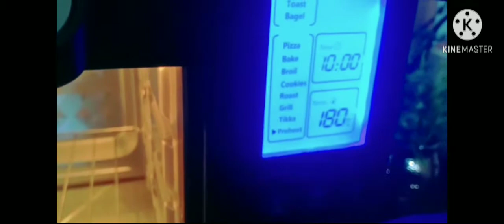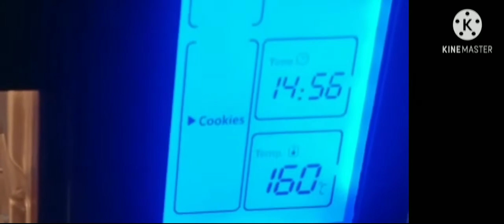oatmeal chocolate chip cookies 🍪recipe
Happy cooking ! ! !
Ingredients .
oats 1 1/2 cup
Maids. 1 cup
super. 1/4 cup
Brown sugar. 1/2 cup
Butter (un salted ) 100g
vannila essence. 1 tsp
Baking soda .1/2 tsp
choco chips .needed
egg .1
By Muba's kitchen 😎